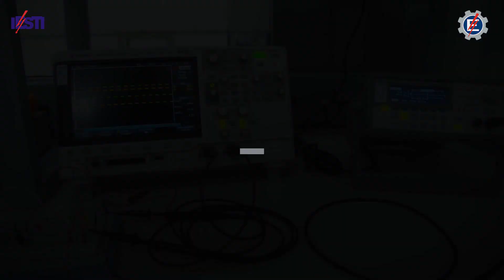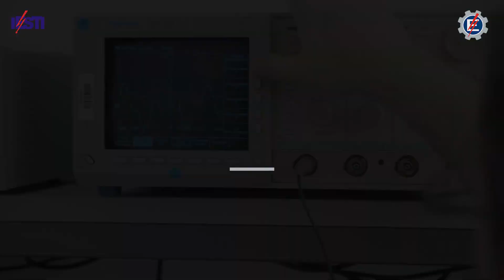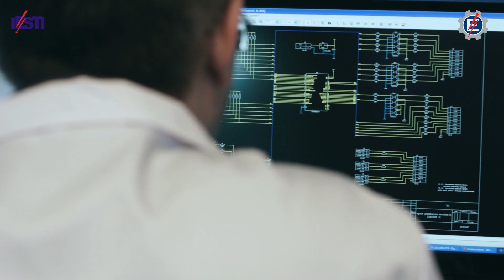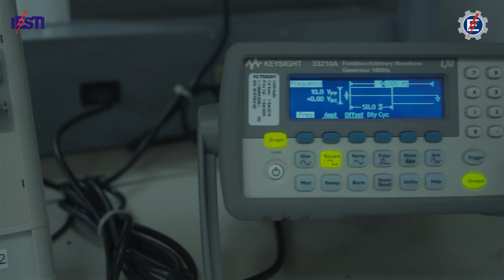Curso de Graduação em Engenharia Eletrônica - IESTI - UNIFEI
Conheça o curso de  Engenharia Eletrônica da UNIFEI, campus de Itajubá.